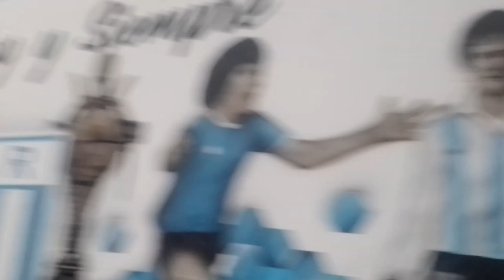GANÓ RACING EN NUEVA ITALIA ANTE RIESTRA - PRIMERA NACIONAL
La reacción de los hinchas de Racing luego del valioso triunfo por 1-0 frente a Riestra. La Academia ganó un duelo clave por la permanencia en la PrimeraNacional. José Méndez convirtió de cabeza el único tanto de la tarde en Nueva Italia.